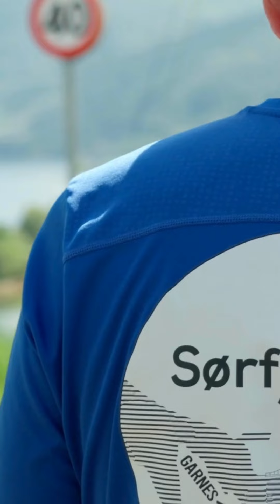Sørfjorden Halvmarathon 2024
IL Fri inviterer til Sørfjorden halvmarathon 5 oktober 2024!

All music and sound effects in this video is from Artlist. Yo can get similar clips from Artgrid (Artlist MAX subscription!)

Do you need footage, music or sound effects? Artlist (including MAX):2 months extra free of charge when signing up for annual subscription

Download as much quality stock footage as you want for one low price. 2 months extra free of charge when signing up for annual subscription